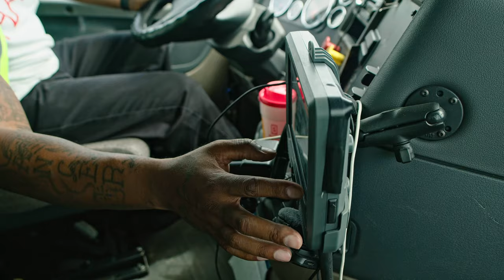I DO NOT RECOMMEND THIS